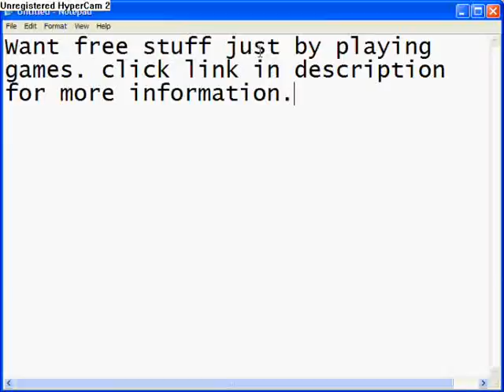play games for free stuff